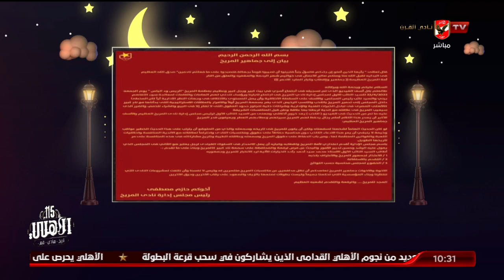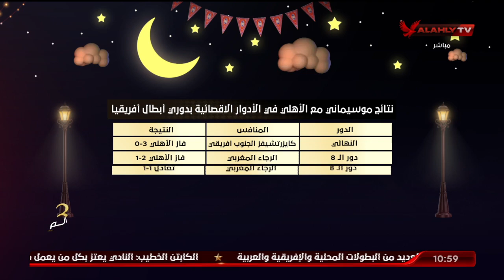الأهلي في رمضان تقديم هاني رمزي ومحمد فارس | 26 - 4 - 2022